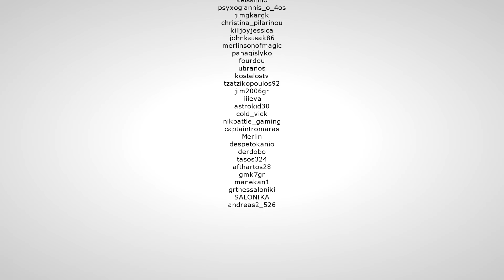Πολύ τυχερό Prime loot και Kairuku Pygmy! ARK Modded Valguero DOX E4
Στο σημερινό επεισόδιο βρίσκουμε ένα σκοτωμένο Prime Doedicurus και παίρνουμε πολύ καλά πράγματα, και κάνουμε summon το πρώτο μας Pygmy!

Τρόποι υποστήριξης:
Epic Support-A-Creator ► ILIASGRGAMING